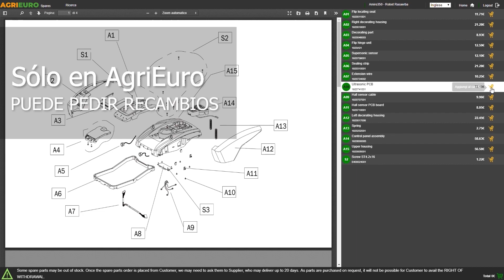Lavor WTP 20 X Wet and Dry Vacuum Cleaner - Assembly Tutorial Video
*How to assemble the Lavor WTP 20 X Wet and Dry Vacuum Cleaner?*

0:00-0:05 Intro
0:05-0:11 Product at 360°
0:11-0:28 Product unboxing
0:28-0:34 Spare parts order
0:34-0:59 Assembly guide
0:59-1:18 The assembled machine
1:18-1:22 Product at 360°
1:22-1:30 Outro

The Lavor WTP 20 X wet and dry vacuum cleaner is a practical and user friendly product thanks to its ergonomic handle and base equipped with 4 pivoting wheels for easy movement. This product is intended for hobby use.

This ash vacuum cleaner features an innovative and high quality design. The stainless steel drum ensures greater sturdiness and durability.

The vacuum cleaner can be used for different applications: for vacuuming small amounts of water, cleaning car interiors, entrances, basements, hobby rooms, workshops, garages etc.

Equipped with sponge filter.

The silenced motor is placed on the top of the machine and can be removed for cleaning the drum.

Equipped with double insulated electrical system and a efficient vacuuming system with by-pass cooling.

Equipped with complete accessory equipment for vacuuming up any kind of dry residue or for sucking up liquids. Thanks to the practical accessory holder at the base of the drum, it is possible to store the hoses and nozzle neatly at the end of the suction phase.

Safe, highly-performing and reliable product. Low weight and small footprint.